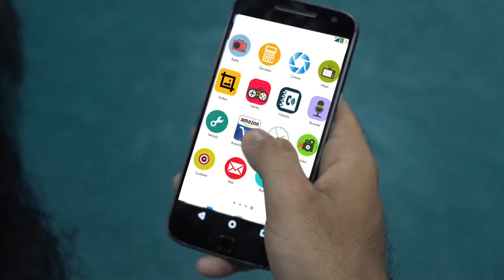Amazon Badminton | Digital Film